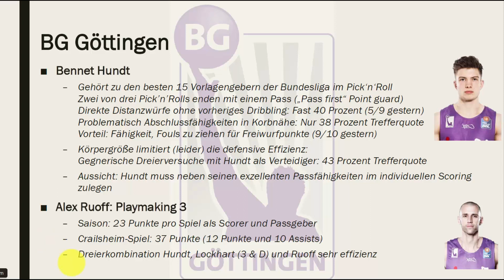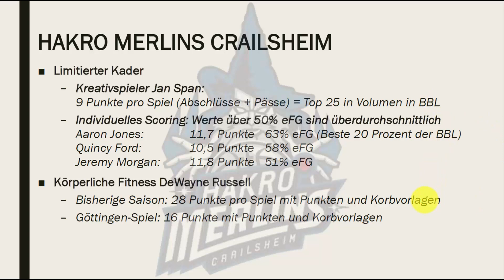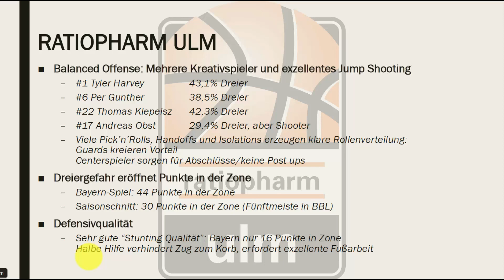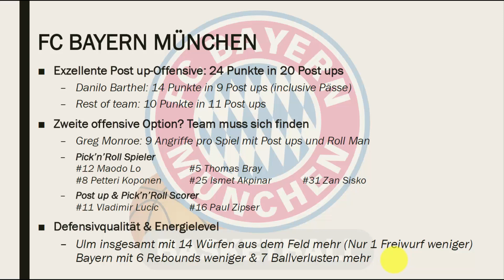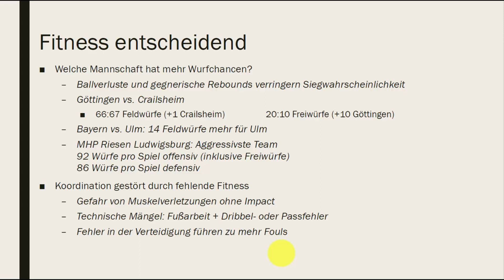BBL Turnier 2020 Tag 1: Hintergrundinformationen für Journalisten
Bei weiteren Fragen können Sie sich gerne per Direktnachricht über Twitter melden